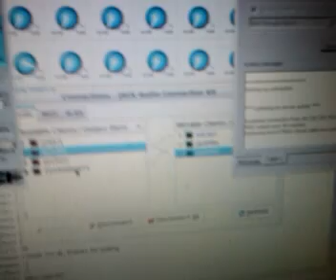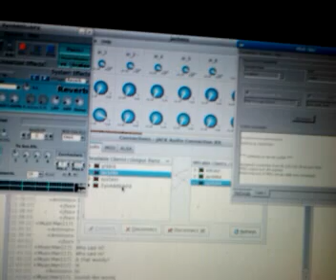More MIDI over internet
Here I use the softsynth ZynAddSubFX to create the sounds. Musicman11712 is playing MIDI. I send audio back to him.
We use MidiTangle to transmit the midi data.